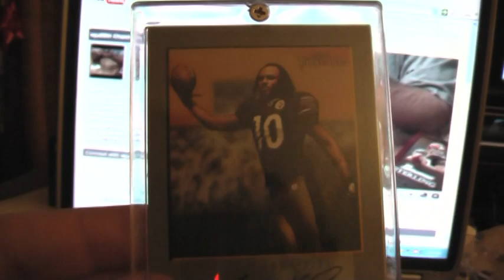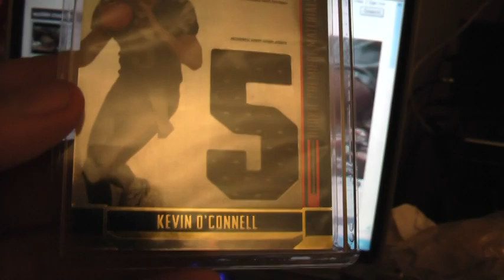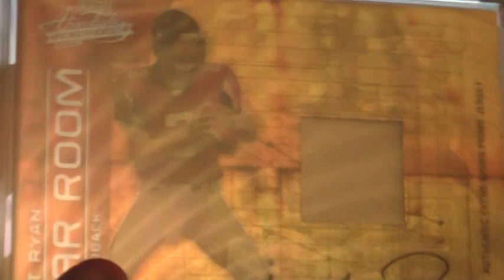12/21 Mailday & 2 Packs of 08 Absolute Memorabilia Recap - Matt Ryan Mojo!!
Here's my most recent mail day items along with a recap of 2 packs of Absolute from my local shop.

Sorry, the Ryan is not for sale.